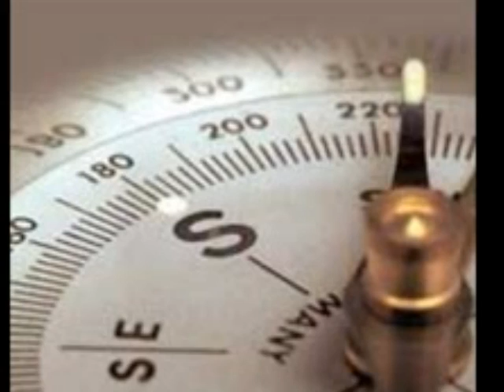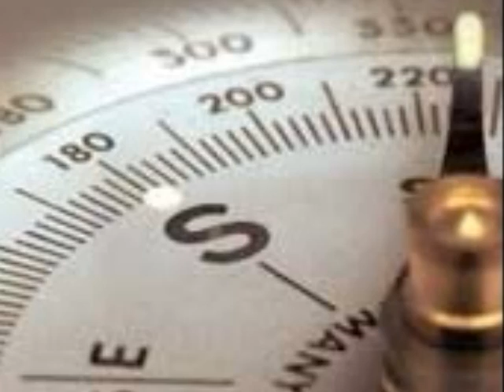FemFemten - Fiskaren.wmv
Bilder: Jan Nordtveit og Ole Ben P